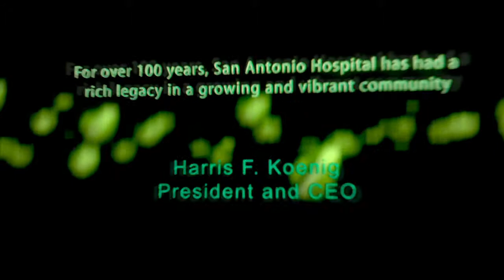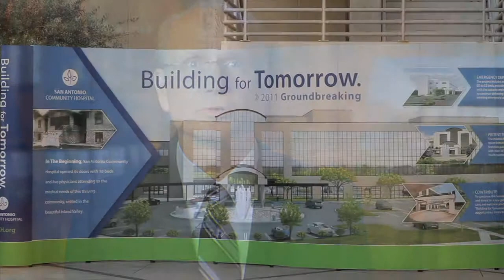SACH vid 1